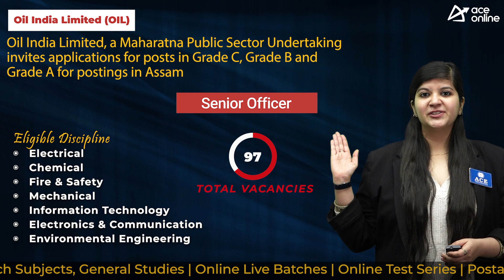Oil India Limited invites applications for Grade A,B,C - Senior Officer | Last Date 29 January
Oil India Limited, a Maharatna Public Sector Undertaking invites applications for posts in Grade C, Grade B and Grade A for postings in Assam

POST NAME:
Senior Officer

DISCPLINE
 Electrical
 Chemical
 Fire & Safety
 Mechanical
 Information Technology
 Electronics & Communication
 Environmental Engineering

EDUCATIONAL QUALIFICATION:
Full Time Degree in Engineering from a recognized university/Institute

AGE LIMIT
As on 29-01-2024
Upper age 27 years

SELECTION PROCESS
 Online Exam (CBT): 85% Weightage

Qualifying Marks:
50% for General, OBCs & EWS
40% for SC, ST and PwBD
Total Time Duration: 1 hour 30 Minutes
 Personal Interview: 15% Weightage

PAY SCALE
Grade B in the pay scale of ₹ 60,000-1,80,000

Mode: Online
From 05 January 2024 To 29 January 2024
Exam month: February 2024

Application Fees:
General/OBCs: Rs.500/-
SC/ST/PwBD/Ex.: Rs.0/-